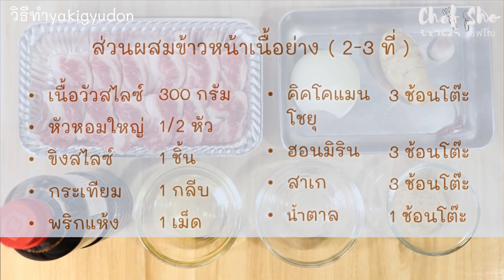【เชฟญี่ปุ่น】ข้าวหน้าเนื้อย่าง ยากิกิวด้ง อร่อยง่ายๆ คนรักเนื้อห้ามพลาด【อาหารญี่ปุ่น】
อันนี้รสชาติจะแตกต่างกับกิวด้งทั่วไป อร่อยคนละแบบ ทำง่าย เครื่องปรุงไม่เยอะ อยากให้ทุกคนลองทำดูครับ

ซื้อสินค้า คิคโคแมน ได้หลากหลายช่องทางที่

อุดหนุนสินค้าเชฟโฌ ได้ที่

★ส่วนผสมข้าวหน้าเนื้อย่าง ( 2-3 ที่ )
เนื้อวัวสไลซ์  300 กรัม
หัวหอมใหญ่  1/2 หัว
ขิงสไลซ์  2 ชิ้น
คิคโคแมนโชยุ  3 ช้อนโต๊ะ
ฮอนมิริน  3 ช้อนโต๊ะ
สาเก  3 ช้อนโต๊ะ

【ทักทาย】
สวัสดีครับ! ผมเชฟโฌครับ
ผมมาไทยตั้งแต่ปี2560 มาทำงานเป็น Executive Chef ของคิดเมนูให้กับสายการบินสัญชาติญี่ปุ่นแห่งหนึ่งครับ
นอกจากนี้ยังรับเป็นที่ปรึกษาและสอนอาหารญี่ปุ่นให้กับร้านอาหารและบุคคลทั่วไปด้วยครับ
ในช่องนี้จะมาสอนวิธีทำอาหารอร่อยๆที่ทำทานที่บ้านได้ไม่ยาก
ถ้าดูกันแล้วไปทำตาม อร่อยไม่อร่อยยังไง ฝากคอมเม้นท์กันด้วยนะครับ อยากให้ไปทำทานกันดูเยอะๆครับ